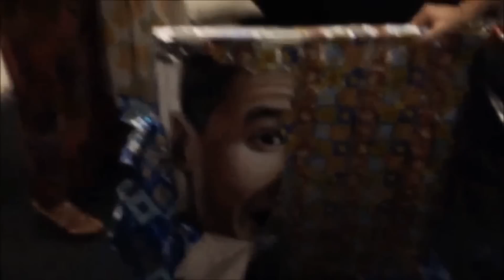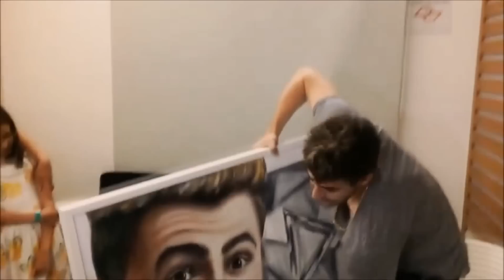Rezende 10.000.000 MILHÕES!!!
Pintando o quadro do Rezende com a placa de diamante!!! Emoção na entrega do quadro para ele. Parabéns Rezende pela grande breve conquista dos 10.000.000 milhões de inscritos!!!

ou

Minha história:

Eu descobri a minha arte com o incentivo dos meus pais. Comecei a desenhar quando tinha 9 anos. Esboçava muitas paisagens, e com os elogios e aceitação de todos, me encorajei em busca da perfeição.
Fiz diversos cursos em lojas de artesanato, e aprendi a técnica de pintar em tela com tinta á óleo e acrílica. Quando comecei a pintar descobri que era isso mesmo que eu queria, e era tão prazeroso que tornou-se meu hobby predileto, deixava de brincar para passar horas pincelando...
Foi um caminho difícil pintar com perfeição. Quando tinha 15 anos entrei em um curso profissionalizante em “Desenho de Comunicação”, na ETE José Rocha Mendes, foi lá que aprendi a esboçar a figura humana, e me emocionei com a beleza que eu mesma poderia criar.
Minhas primeiras exposições foram de paisagens. Até receber um convite para expor e pintar ao vivo em uma rede de supermercados. Foi nesse momento que tive a vontade de fazer retratos. No início foi um grande desafio pintar retratos ao vivo, mas ao mesmo tempo uma grande oportunidade para testar a minha capacidade de reproduzir as expressões dos rostos das pessoas. Houve um grande sucesso nessa exposição, e foi assim que descobri a minha grande inspiração em pintar retratos, concretizando o meu grande sonho de ser pintora.
Pintar tornou-se para mim não um trabalho e sim algo pelo qual eu nasci, tenho grande satisfação e prazer de ser uma pintora profissional.